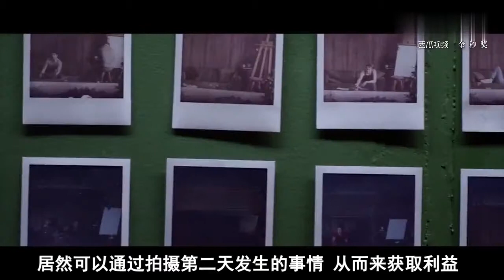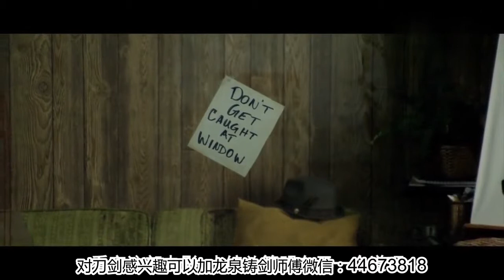神奇相机可以拍到未来，穷小子有了它逢赌必赢，赚钱到手软！